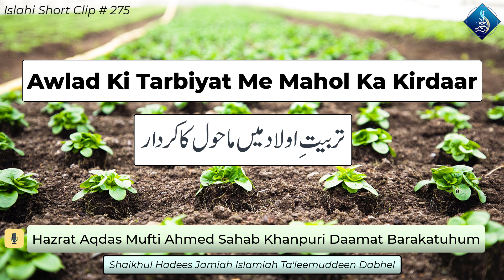Awlaad Ki Tarbiyat Me Mahol Kya Role Play Karta Hai ? | Mahol Ka Asar | Mufti Ahmed Khanpuri | #275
Awlaad Ki Tarbiyat Me Mahol Kya Role Play Karta Hai ?
Mahol Ka Asar
اولاد کی تربیت میں ماحول کا اثر

Islahi Short Clip #275
By : Hazrat Aqdas Mufti Ahmed Khanpuri Sahab Daamat Barakatuhum (Shaikhul Hadees Jamiah Islamiyah Ta'leemuddeen Dabhel)
ٖFollow Hazrat Aqdas Mufti Ahmed Sahib Khanpuri Daamat Barakatuhum On Various Social Media Platforms :
Get Full Playlist Of Ashra e Zul Hijjah Series (The Most Blessed Days After Ramadanul Mubarak) :
Listen Hazrat's Special Dua :
Get Full Lectures Of SHAMAILE MUHAMMADIYYAH Written By Hazrat Imam Timizi RA :
Taqwa Kise Kehte Hai ?
Taqwa Kese Haasil Kiya jaaye ?